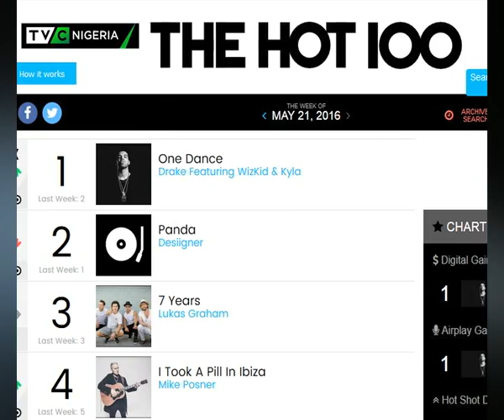On The Town 2016 Mid Year Review: Wizkid's International Success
Olayemi "Honeypot" Ogunwole, Dayo Sowemimo and Priscilla Coker join Harry Itie to discuss some of the entertainment happenings in the year.